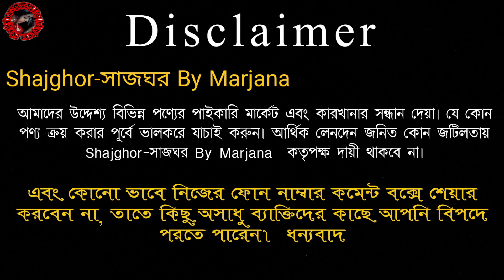২৫০ টাকায় থ্রিপিস প্রস্তুতকারকের কাছ থেকে পাইকারি কিনে প্রফিট করে বিক্রি করুন।মালহা/দিল্লি বুটিকস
দোকানের ঠিকানা
মেসার্স ফুরকান ফেব্রিক্স
১০৮,লায়ন টাওয়ার,দোকান নং-১০০৯,ইসলামপুর ঢাকা-১১০০
মোবাইল ঃ অনলাইনে অর্ডার👉(imo) 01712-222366 / 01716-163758

আপনাদের ব্যবসা প্রতিষ্ঠান, দোকান, বিনোদন কেন্দ্র, ইলেকট্রনিক শোরুম, ফার্নিচার শোরুম, বুটিক, এছাড়া যে কোন প্রোডাক্টের বা পন্যের প্রচার বা ভিডিও করার জন্য যোগাযোগ করুন এই নাম্বারে    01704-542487